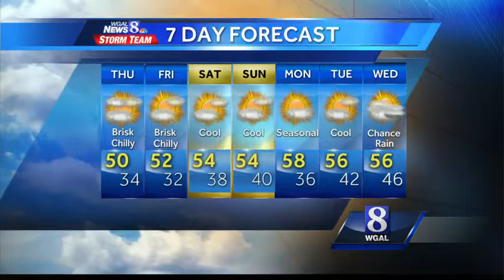Brisk and chilly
It's expected to be partly cloudy, brisk, and cold tonight.